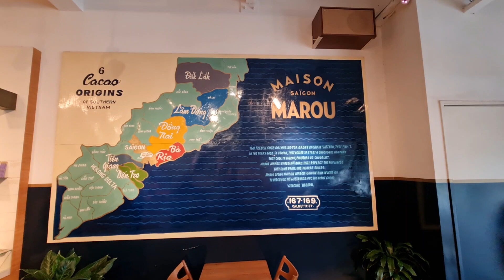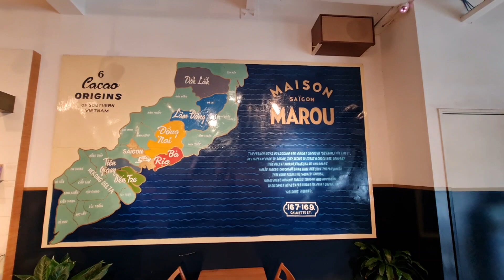🔵Coco 🟢Coco 🔴Chocolate Factory 🟡One minute in Saigon